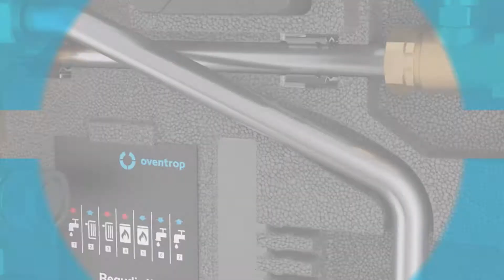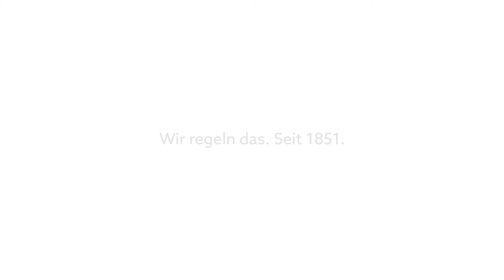Oventrop Regudis W-HTE Estaciones de vivienda (español)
Solución Oventrop para la calefacción y el ACS de una vivienda. Nuestras estaciones electrónicas de vivienda Regudis W-HTE permiten la preparación descentralizada segura higiénicamente del agua caliente sanitaria. Opcionalmente se pueden acoplar diferentes módulos: Control de temperatura de caudal, circulación de agua potable, calentador del agua instantáneo y el de separación del circuito de calefacción.